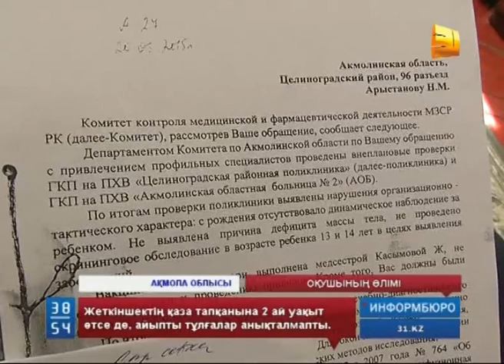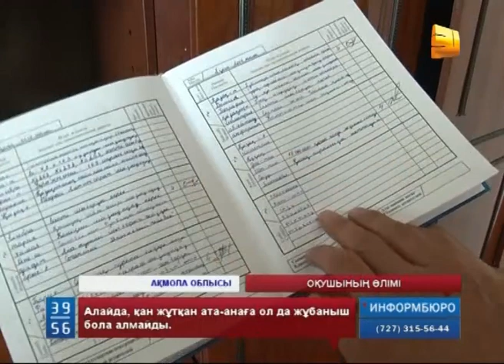Аяқ астынан баласынан айрылып қалған ата-ана бәріне дәрігерлерді кінәлап отыр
Аяқ астынан 15 жастағы баласынан айрылып қалған ата-ана бәріне дәрігерлерді кінәлап отыр. Астана іргесіндегі ауылда тұратын Сәрсембаевтар отбасы ұлдары Асқар қызылшаға қарсы екпеден қайтыс болды деп болжайды. Алайда, жеткіншектің қаза тапқанына 2 айдай уақыт өтсе де, айыпты тұлғалар анықталмапты. Оның үстіне, күн сайын әр аймақта қызылшаға қарсы екпеден халі нашарлаған жеткіншектерді көрсетіп, қан жұтқан ата-ананың күдігін күшейте түскен.